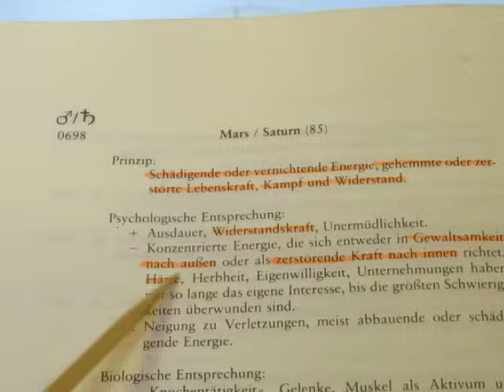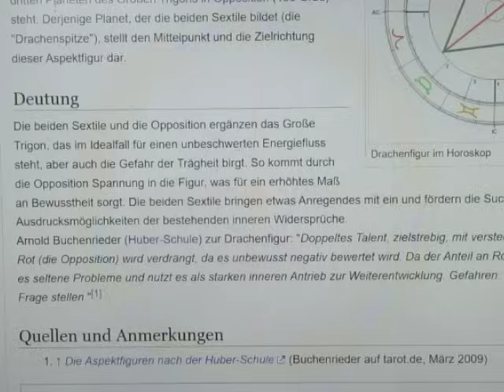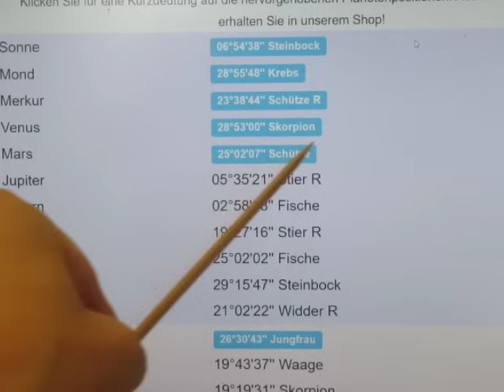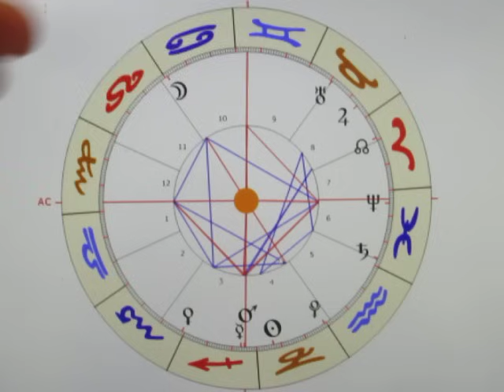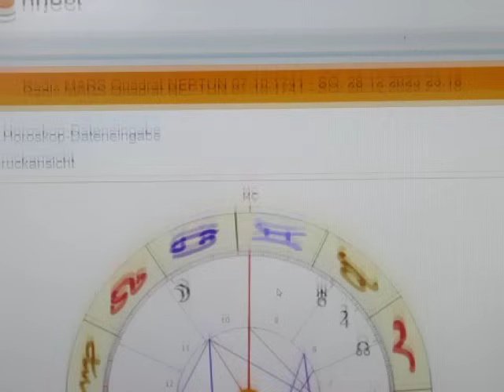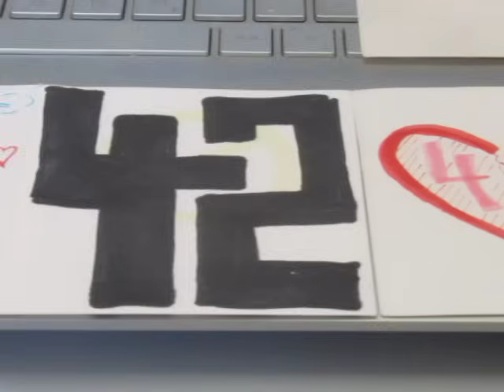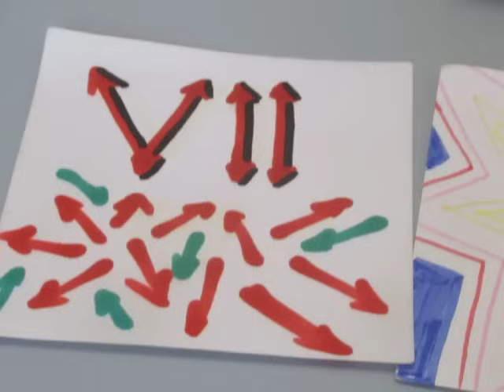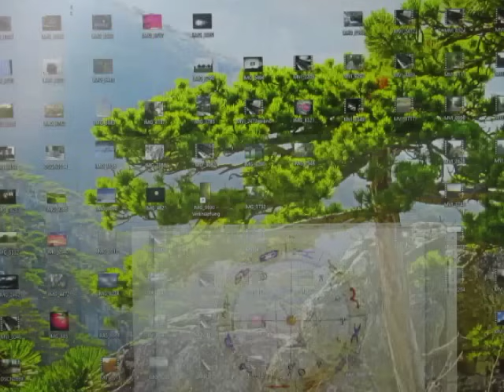2/2 - MARS Quadrat NEPTUN - DEUTSCHLAND löst sich auf...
MARS steht als H3 auch für Wirtschaft, Handel und Industrie. Die Kombination mit dem 8. Haus weist auf einen deutlichen "Korrekturprozess" nach unten hin - denn deutlich weniger "Verbraucher" bedingen auch deutlich geringere Umsätze für die Wirtschaft. Seine Position im SCHÜTZEN zeigt uns heftige Impulsivität und Tatendrang - doch fehlt wegen des NEPTUN-Quadrates leider der Plan... (Wir wissen zwar nicht, wohin es geht - sind aber schneller dort...)

Zumal NEPTUN für das 7. und das 6. Haus steht, können wir leicht heraus lesen, wie stark hier internationale Handelsverbindungen aber auch militärische Konflikte in dieses Quadrat vernebelnd mit hinein spielen.

Die beiden Halbsummen - MA/SA=PL bzw. ME/SA=PL lassen nur wenige Zweifel aufkommen, WAS derzeit abgeht! (MERKUR als H1, H10 & H12 zeigt uns auch, wie sehr die STAZIPATHEN bestrebt sind, sich aus dem Staub zu machen - wobei das 3. Haus für eine Flucht in benachbarte Länder steht...)

Die SONNE H11 eingeschlossen in 4 steht in Konjunktion mit PHOLUS - was mir aufzeigt, dass die EU (bzw. verbündete Staaten) immer mehr die Kontrolle über die Bevölkerung verliert bzw. verlieren. Dies kann natürlich auch bedeuten, dass sich heimlich innerhalb der Bevölkerung Gruppen bilden, welche gemeinsam einen NEUEN Weg unternehmen - also quasi "Aussteigergruppen"...